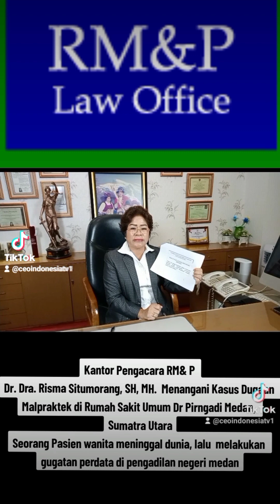Kantor Pengacara RM&P Dr.Dra. Risma Situmorang,SH,MH. Menangani Kasus Dugaan Malpraktek diIndonesia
Dr.Dra.Risma Situmorang, S.H., M.H. bersama dengan Heribertus S. Hartojo, S.H., M.H. pada tahun 2003 mendirikan RISMA SITUMORANG, HERIBERTUS,  & PARTNERS (‘RH&P’). Pada tahun 2011 berubah nama menjadi RISMA SITUMORANG & PARTNERS (‘RM&P’) dan Beliau adalah Pendiri Kantor Hukum RM&P.  Diantaranya menangani berbagai Kasus MALPRAKTEK DOKTER di berbagai Rumah Sakit.

 Kantor Pengacara RM& P Dr. Dra. Risma Situmorang, SH, MH.  menangani Kasus Dugaan Malpraktek di
Rumah Sakit Umum Dr Pirngadi Medan, Sumatra Utara
Seorang Pasien wanita meninggal dunia, lalu  melakukan gugatan perdata di pengadilan negeri medan

 Kantor Pengacara Dr. Dra. Risma Situmorang, SH, MH.  menangani kasus saat ini  yang sedang di tangani di MK DKI dan PN Jaksel, Seorang Dokter Spesialis Kecantikan dan Kulit menjadi Korban Malpraktek saat Mempercantik Anatomi Hidungnya, Ternya Tidak Sesuai yang diharapkan.  Akibatnya sekarang Hidung mengalami perubahan dan sesak nafas.